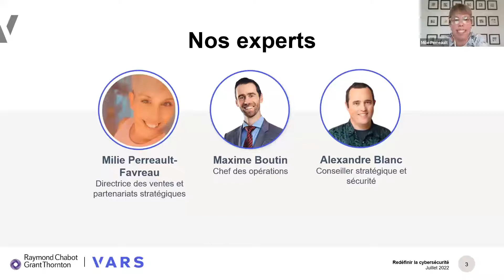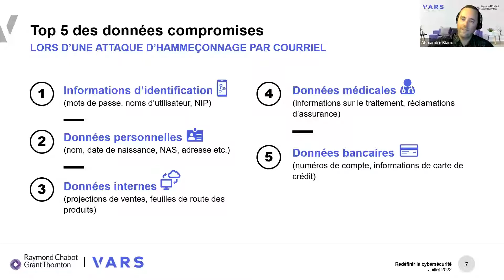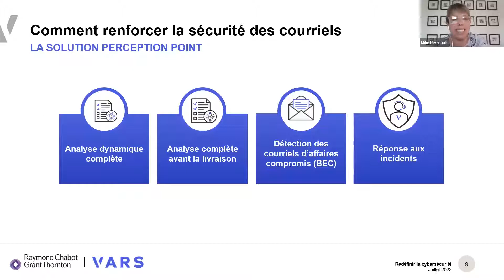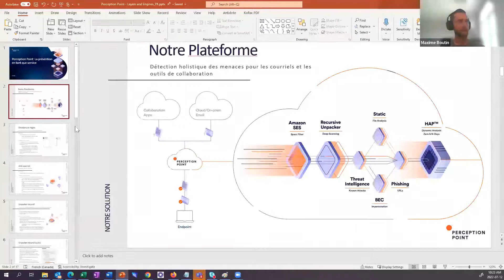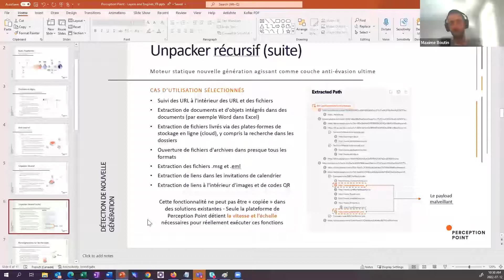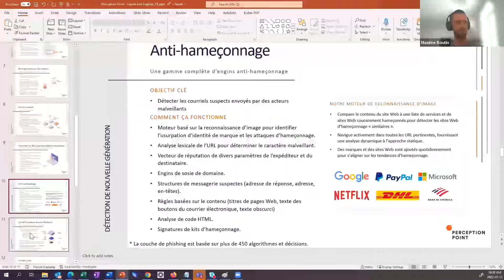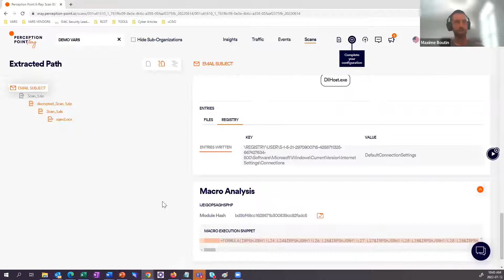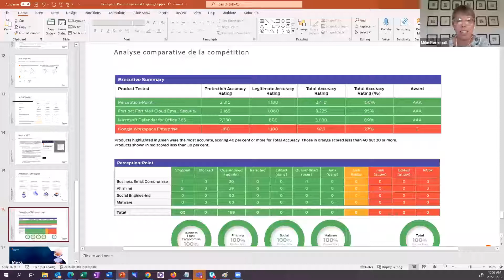Webinaire | Prévenir les cyberattaques avec la sécurité avancée des courriels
Chaque jour, 121 courriels sont reçus et 40 sont envoyés par un travailleur. Sans protection, ce moyen de communication est une porte d'entrée facile pour les cybercriminels.

Dans ce webinaire, nos experts Maxime Boutin et Alexandre Blanc vous présentent la solution de Perception Point entièrement gérée contre les menaces provenant de courriels.